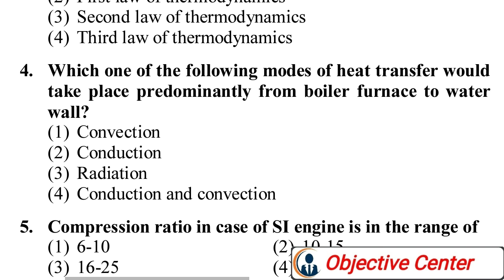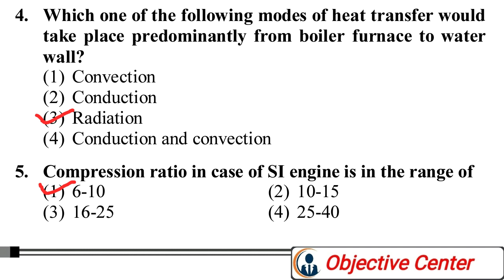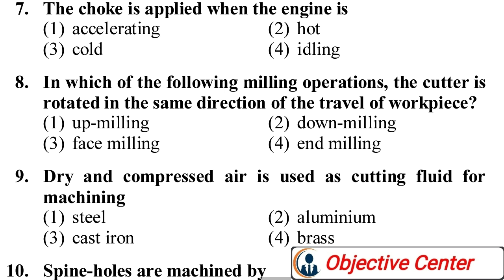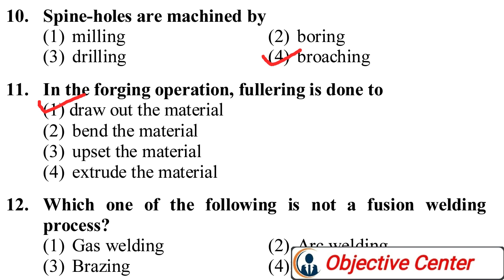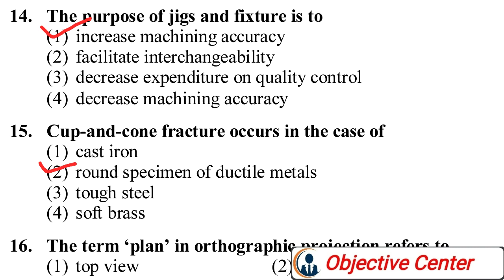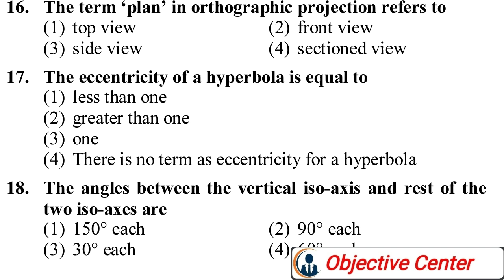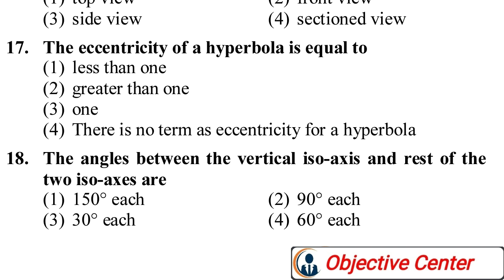09 // RRB JE Mechanical Previous Year Paper || 28 Aug 2015 Shift -03 || By Objective Center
मैकेनिकल के students देखना न भूलें --